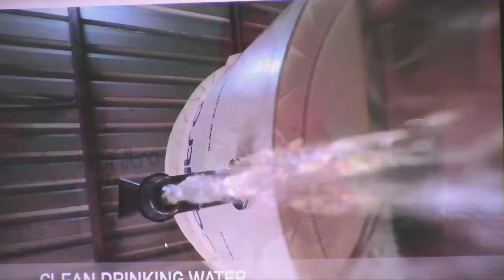"Porch de Salomon" - Sunday, September 4th, 2022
Please take a moment to watch this Worship Service. Let us Worship the Lord!